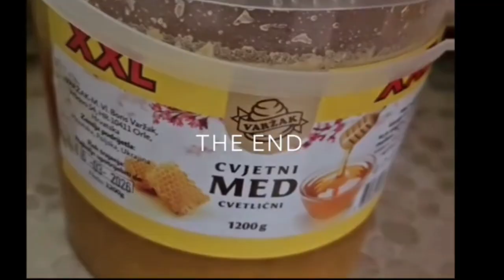¡Acampamos por primera vez! 🏕️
¡Acampando en familia! 🏕️🌲